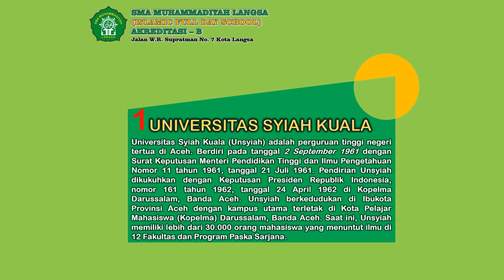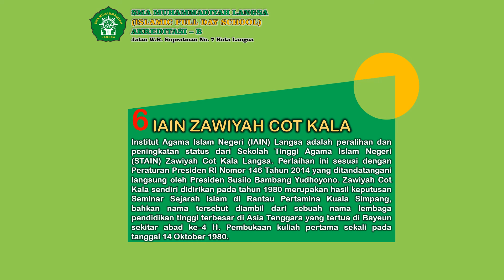Generasi Emas SMA Muhammadiyah Langsa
Hai guyss...
Kali ini Mimin akan menshare kampus terfavorite, terkenal di Sumatera, Aceh dan Kota Langsa dan juga alumni SMA Muhammadiyah Langsa yang berhasil Lulus di berbagai Perguruan Tinggi di Sumatera dan Aceh.
Semoga menjadi motivasi buat adik-adik SMP ya agar dapat juga melanjutkan kuliah diperguruan tinggi favorite seperti mereka.
Jangan Lupa ya Masih Tersisa Kuota Bagi Adik-Adik SMP/MTs yang ingin bergabung bersama SMA Muhammadiyah Langsa.

Yukkk. Langsung daftarkan diri kalian sekarang juga.
Kalau ada yang pertama untuk apa cari yang kedua, SMA Muhammadiyah Langsa Pelopor SMA Tahfidz di Kota Langsa, yang lain hmm.